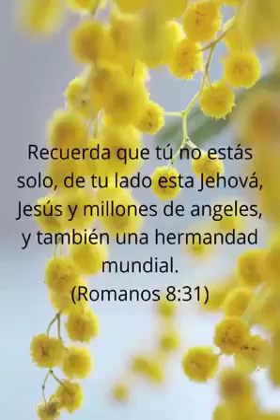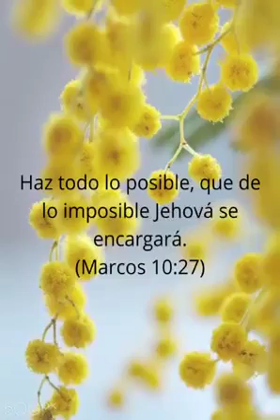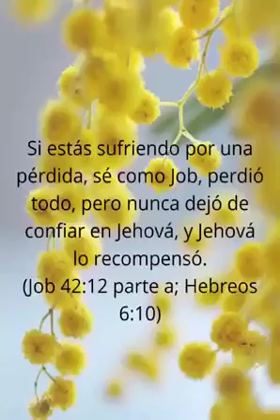Frases animadoras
Encuentralas aquí ⤵️